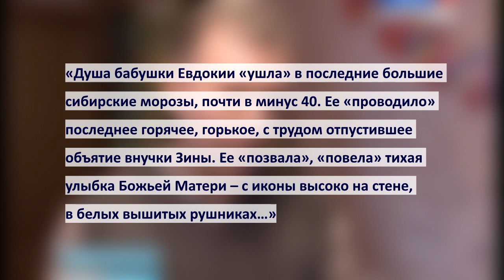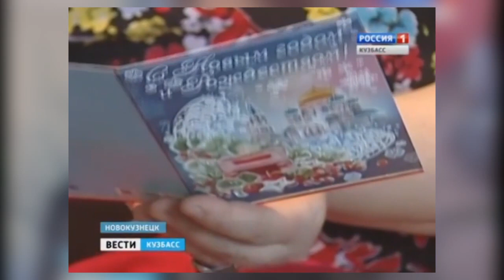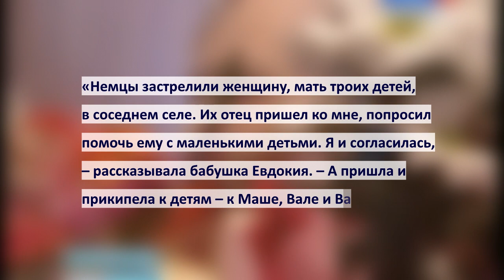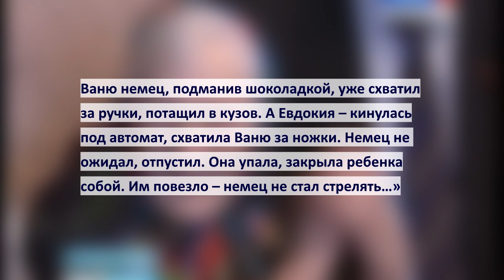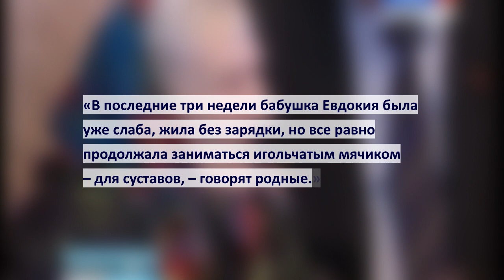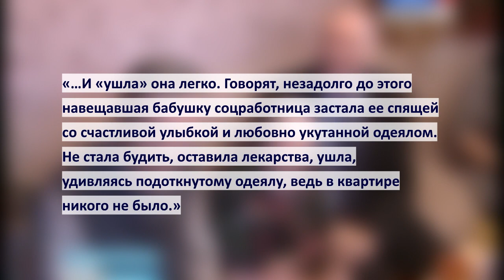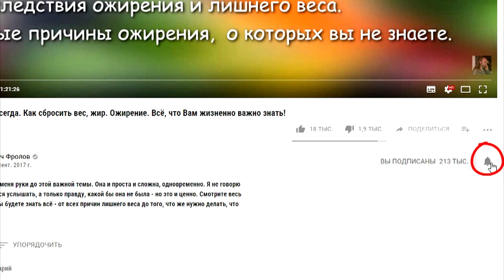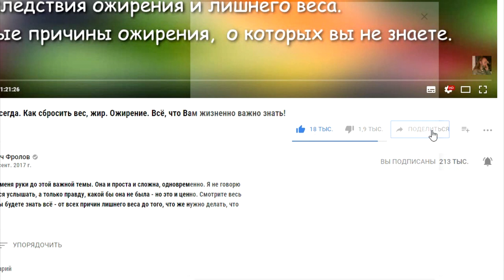Бабушка Евдокия 114 лет. Причины долгой жизни объективны! Фролов Ю.А.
Она родилась когда шла Русско-японская война! Послушайте рассказ о бабушке Евдокии.  Смотрите все мои видео о Долголетиии Долгожителях и аналитику данной темы в этом разделе

ТРИ уникальных продукта дающих организму всё (купить их):
1.

Любые наши товары и продукты на территории Украины можно приобрести у нашего представителя - "Лавки Фролова" в Киеве. У них Вы можете заказать некоторые из наших товаров с доставкой по всей Украине